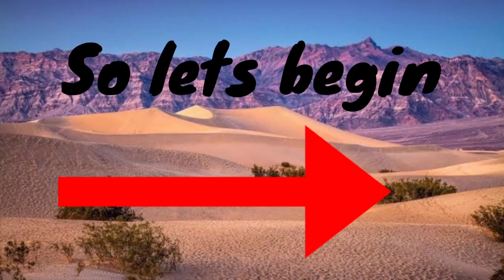इस जगह पर पथ्थर अपने आप चलते हैं।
All the images are google free to use image so here no chance to give copyright

Wanna support